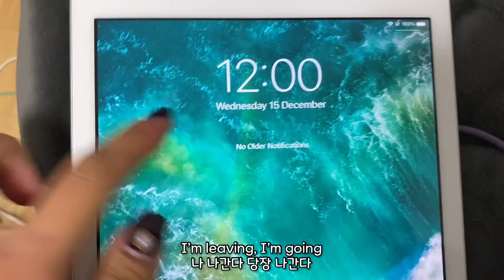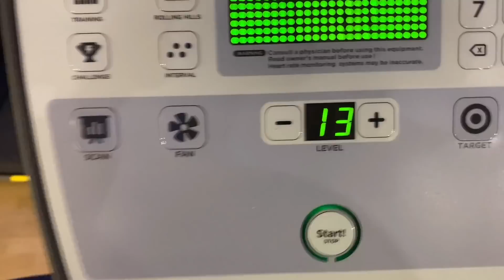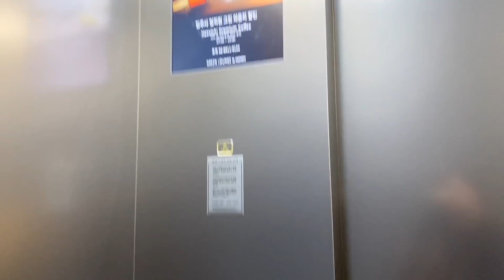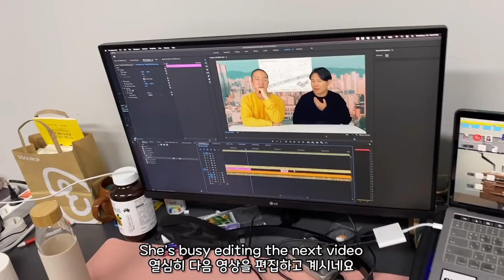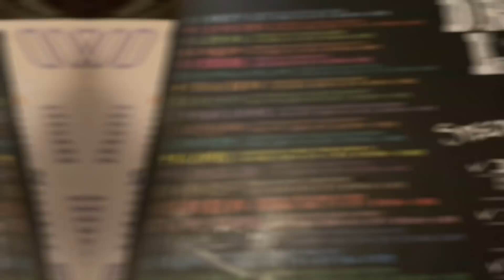IT'S OVER!! what I did on my first day out of Korean quarantine vlog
My 10 day mandatory quarantine since I've come back from America is finally over and I decided to make a vlog out of what I go up to in Seoul.
Thanks to @DKDKTV for being a good sport :p